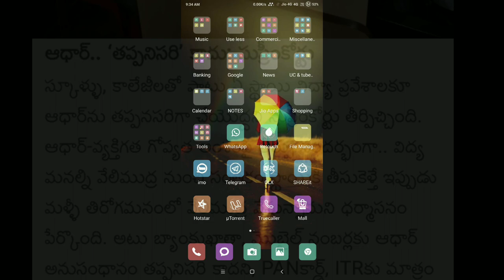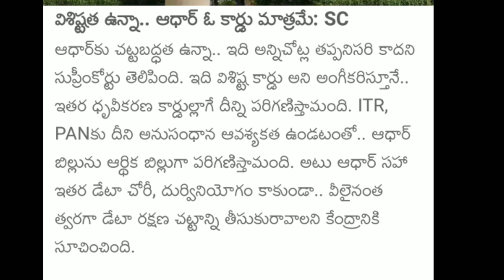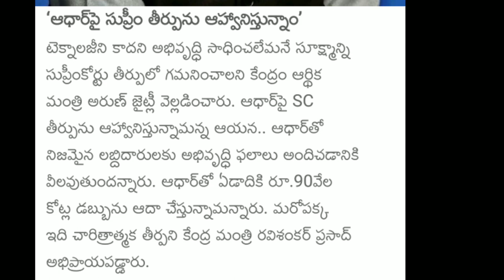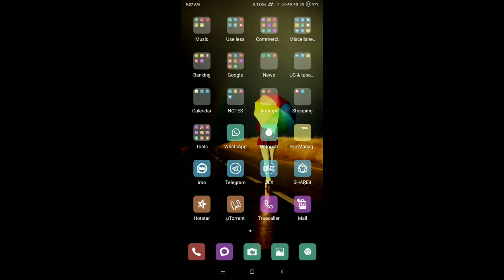Supreme court judgement on aadhar | aadhar latest news today | aadhar news telugu today {2018}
Realfactsintelugu, Creativemedia Real Facts in Telugu, Creative Media Supreme court judgement on aadhar | aadhar latest news today | aadhar news telugu today balu infotech balu jobs balu jobs channel